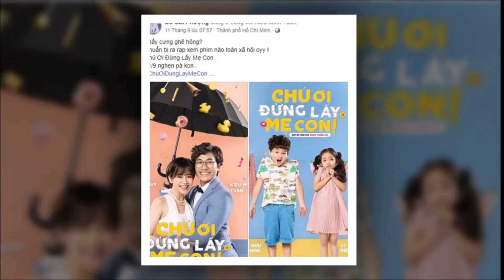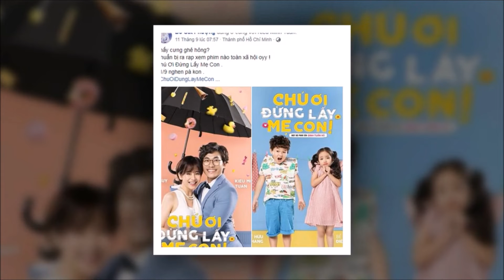Kiều Minh Tuấn và An Nguy sẵn sàng đối diện bão dư luận